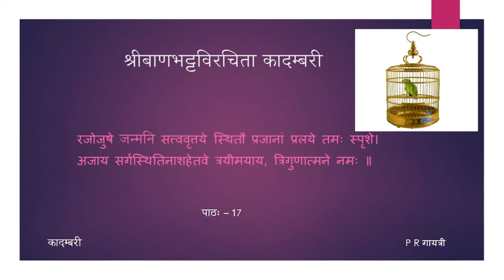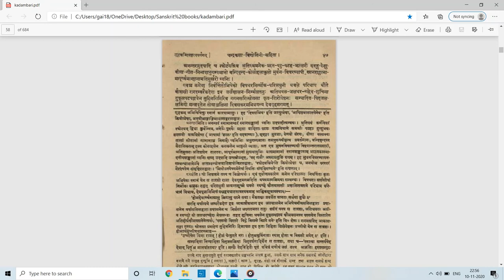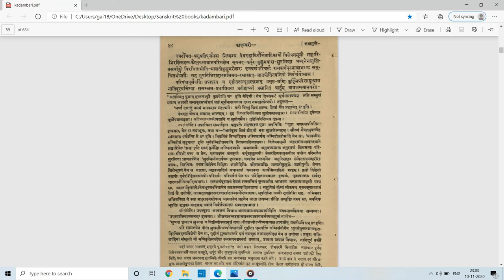कादम्बरी (पूर्वभागः) - कथामुखम् - पाठः १७ (Tamil Lecture)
पाठः १७ — शूद्रकस्नानवर्णना, शूद्रकनित्यकृत्यवर्णनम्